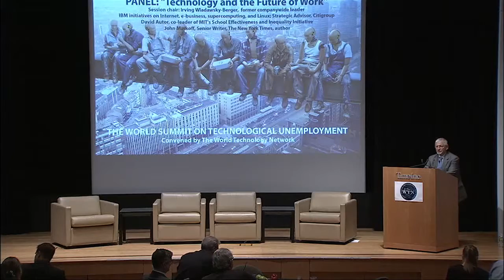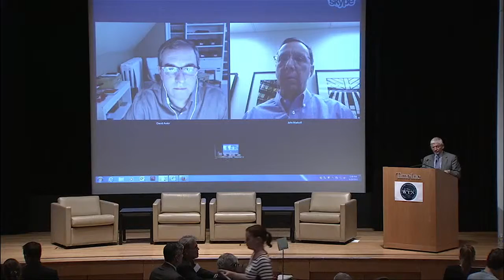WSTU 2015, PANEL: "Technology and the Future of Work"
2015 World Summit on Technological Unemployment